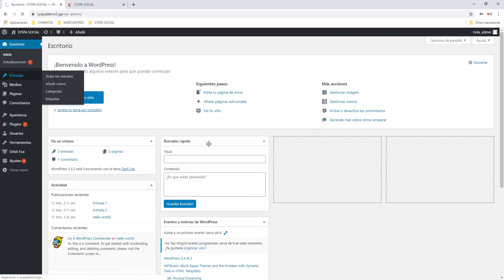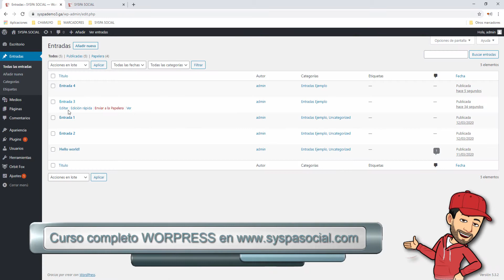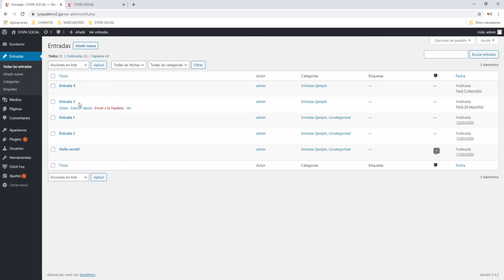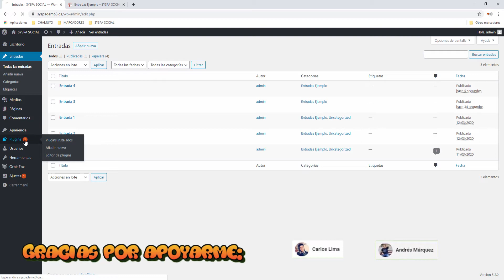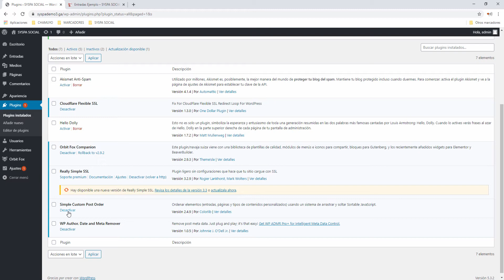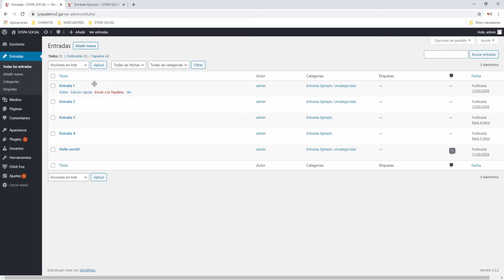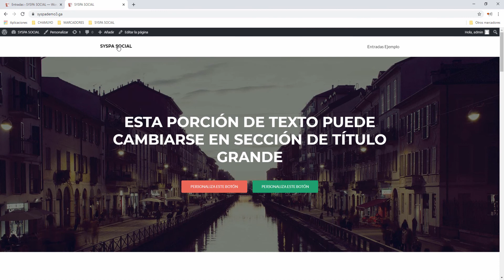🖐️ Ordenar post o entradas en forma personalizada, wordpress 13, curso, tutorial español.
🖐️ Este tutorial pertenece al curso de wordpress en español del canal SYSPA SOCIAL. Veremos como ordenar tus post o entradas wordpres de manera totalmente personalizada.